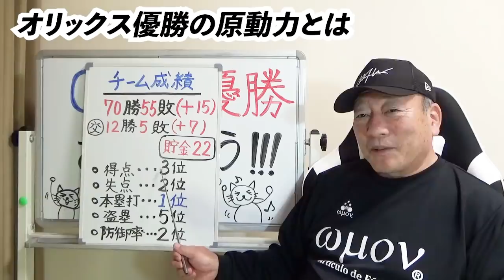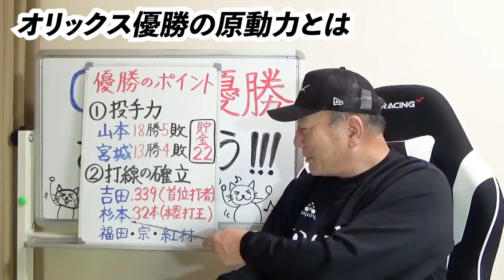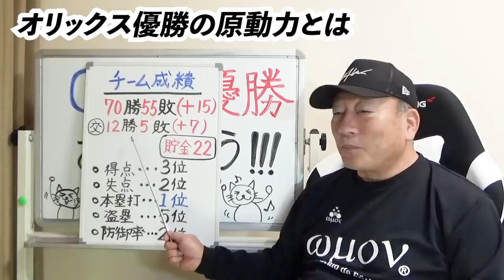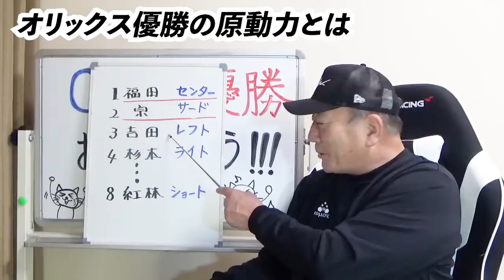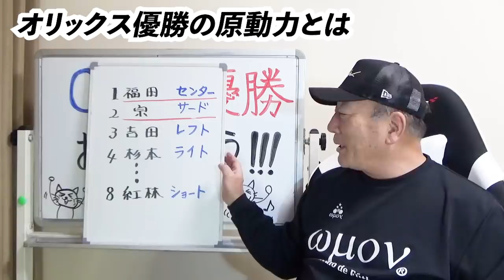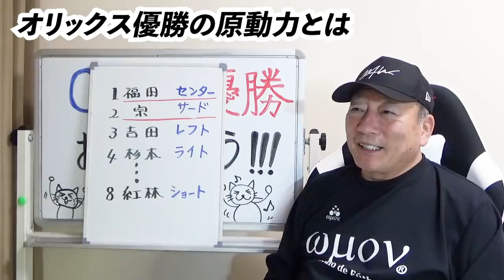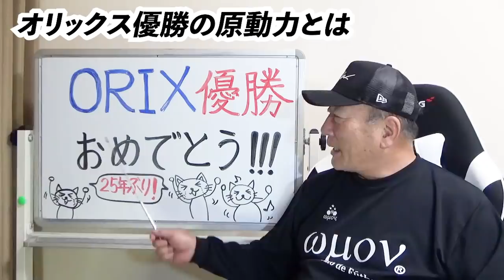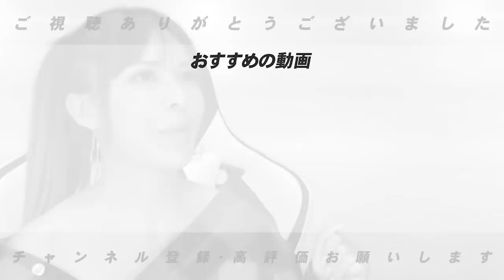【25年ぶりの快挙！】オリックスが優勝できた最大の要因について【プロ野球ニュース】